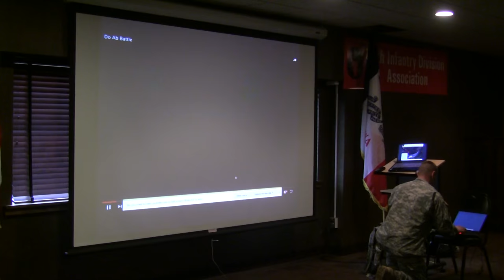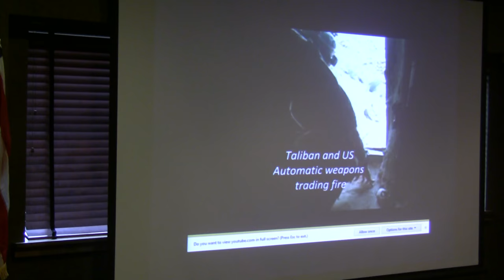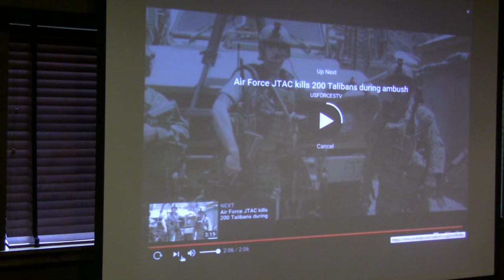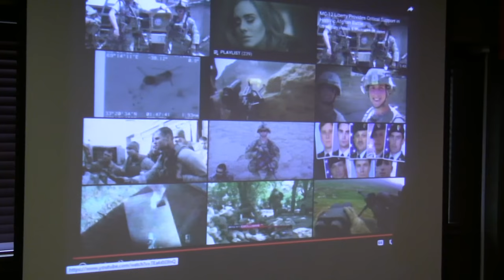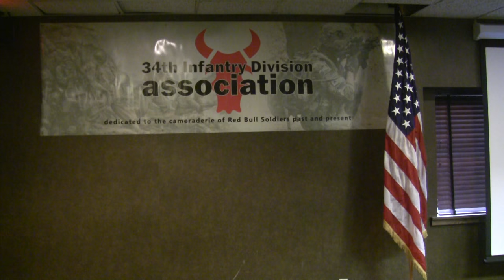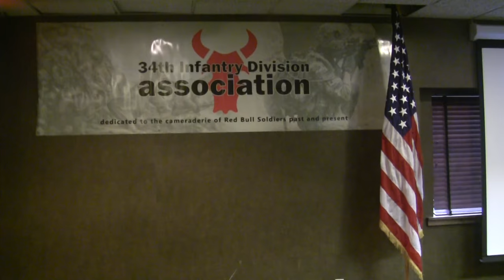2016 34ID Reunion, MAJ Gingrich, Battle of Do Ab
MAJ Gingrich discussed the Battle of Do Ab, Afghanistan during the 34th Infantry Division Reunion banquet Oct. 15, 2016 at the Stoney Creek Inn, Johnston Iowa.